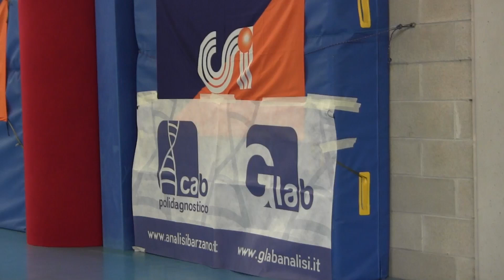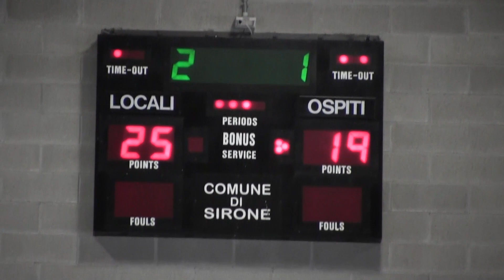18 06 2023 SIRONE FINALE PVO COPPA PRIMAVERA JUNIORES SIRONE vs LECCO ALTA